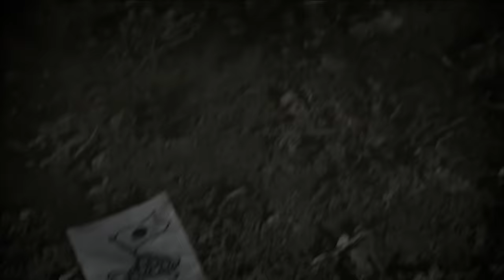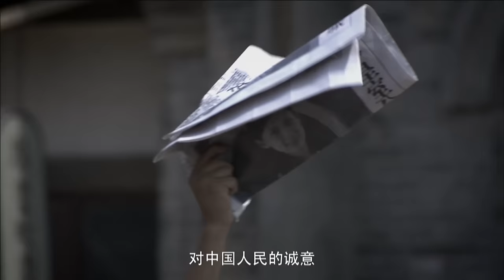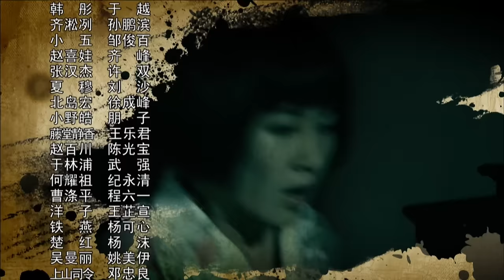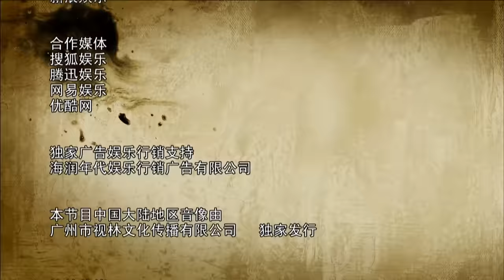【ENG SUB】尖刀战士30丨组织在留洋热血青年中精心挑选身怀绝技的杨烁、叶璇等抗日义士组成尖刀小组，深入敌后开展抗战特工行动！